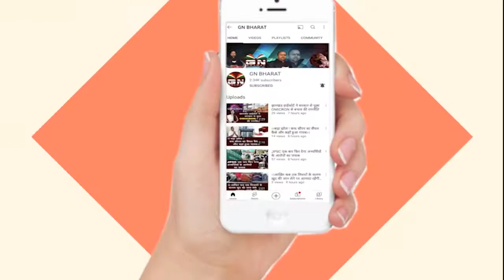Chainpur || ऊर्जा संचार (RS इंफ्रा) प्रोजेक्ट लिमिटेड में काम कर रहे मजदूरों को नहीं मिल रहा मजदूरी